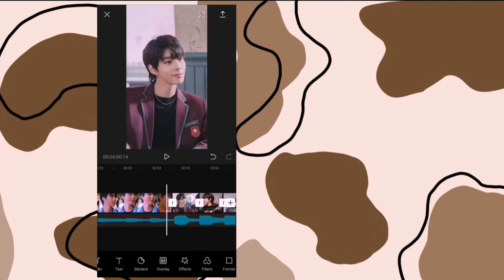how to edit 3D zoom effect in capcut